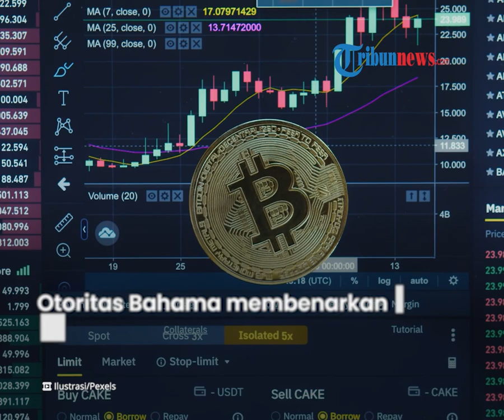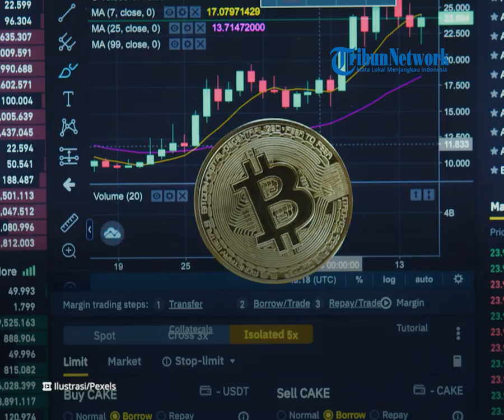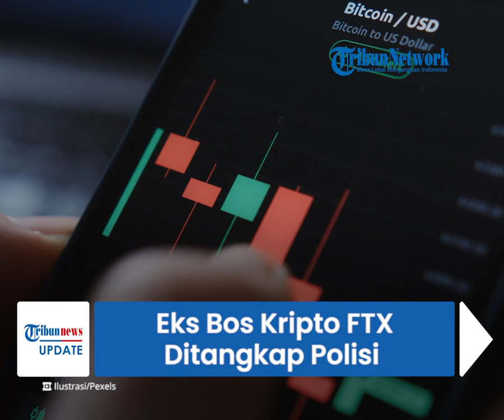Sudah Jatuh Tertimpa Tangga, Eks Bos Kripto FTX Sam Bankman-Fried Ditangkap Polisi seusai Bangkrut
TRIBUN-VIDEO.COM - Pendiri perusahaan cryptocurrency FTX, Sam Bankman-Fried ditangkap oleh otoritas Bahama.

Penangkapan dilakukan atas permintaan jaksa penuntut di Amerika Serikat (AS).

Sebelumnya, Bankman-Fried didakwa melakukan pidana atas bangkrutnya perusahaan FTX.